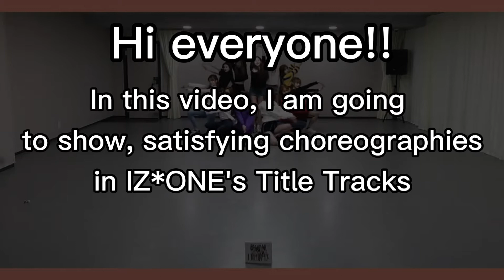Satisfying IZ*ONE Choreographies(LVER, VIOLETA, FIESTA, SSOTS) in my own opinion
credits to the idea.